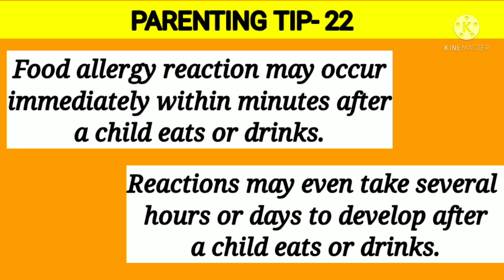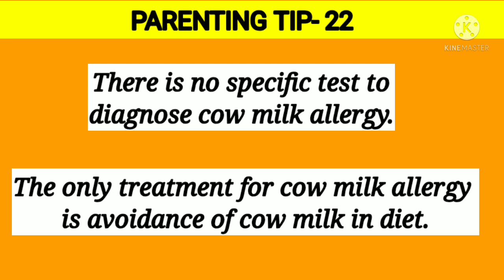PARENTING TIP-22| All About Cow milk allergy in infants| Signs and symptoms of allergy in babies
Hi Guys! I am Megha, a mom and a working woman. I am here to share my Pregnancy and parenting experiences.

12 BEST FACE CREAM FOR BABIES❤️❤️❤️
1. MamaEarth Baby Face Cream
2. Himalaya Baby Face Cream
3.The Moms Co. Baby Face Cream
4. Chicco Face Cream
5. Aveeno baby face cream
6. Mom and world baby face cream
7. Johnson's baby cream
8. Mother sparsh baby face cream
9. Mustela baby face cream
10. MAATE baby face cream
11. SebaMed Baby Face Cream
12. Mommy Pure Baby Face Cream

10 BEST DIAPER RASH CREAM FOR BABIES❤️❤️❤️
1.Sebamed Baby Diaper Rash Cream
2. Himalaya Diaper Rash Cream
3. Chicco Diaper Rash Cream
4.Mother Sparsh Diaper Rash Cream
5. Mee Mee Nappy Cream
6.Cetaphil Baby Diaper Cream
7. Mustela Baby Diaper Cream
8. The Moms Co. Diaper Rash Cream
9. MamaEarth Diaper Rash Cream
10. B4 Nappy Cream

10 BEST DIAPERS FOR BABIES❤️❤️❤️

1. Pampers all round protection(Small)
2. Pampers all round protection (Medium)
3. Pampers all round protection (Large)
4. Pampers all round protection (Xtra large)
5. Himalaya Total Care Baby Pants
6. Huggies Dry Pant (Large)
7. MamaEarth Diaper Pants(small)
8. Mee Mee baby diaper pants(large)
9. Mee Mee baby diaper (Medium)
10. Mamy Poko Pants(Medium)
11. Mamy Poko Pants(small)
12. Mamy Poko Pants(Extra large)
13. MamaBear diaper(small)
14. MamaBear diaper (medium)
15. MamaBear diaper (XL)
16. Little Angel baby diaper pant(medium)
17. Little Angel baby diaper pants(Large)
18. Little Angel baby diaper pants (XL)
19. Supples baby diaper (small)
20. Supples baby diaper (medium)
21. Supples baby diaper (large)
22. Supples baby diaper (XL)
23. Huggies nature care Diaper (medium)
24. Huggies nature care (large)

12 BEST OILS FOR BABIES AND KIDS❤️❤️

1. Dabur Lal Tel( Ayurvedic Massage oil)
2. Himalaya Baby Massage Oil
3. Johnson's Baby Oil
4. MamaEarth Baby Massage oil
5. Mee Mee Nourishing Baby Massage Oil
6. Cetaphil Baby Massage Oil
7. The Moms Co Baby Massage Oil
8- Mother Sparsh Baby Massage Oil
9- Chicco Baby Massage Oil
10- SebaMed Soothing Baby Massage Oil
11- LuvLap Cold Pressed Virgin Coconut Oil
12- Roghan Badam Shirin Baby Massage Almond Oil

11 BEST BODY LOTION FOR BABIES AND KIDS❤️❤️

1. Cetaphil Baby Daily Lotion
2. Himalaya Baby Daily Lotion
3. Johnson's Baby Daily Lotion
4. MamaEarth Moisturizing Daily Lotion
5. Mee Mee Soft Baby Lotion
6. Aveeno Baby Daily Moisture Lotion
7. The Moms Co Natural Baby Lotion
8- Mother Sparsh Plant Powered Natural Baby Lotion
9- Chicco Baby Body Lotion
10- SebaMed Baby Lotion
11- Baby Dove Nourishing Baby Lotion

11 BEST SHAMPOOS FOR BABIES AND KIDS ❤️❤️

1. Himalaya Baby Shampoo
2. Johnson's Baby
3. Mee Mee Mild Baby Shampoo
4. Baby Dove Shampoo
5. MamaEarth Gentle cleansing Natural Baby Shampoo
6. Dabur Baby Shampoo
7. SebaMed Baby Shampoo
8. Spoo Gentle shampoo
9. Chicco No Tears Shampoo
10. Motherscare All we know baby shampoo
11. The Moms Co. Baby Shampoo